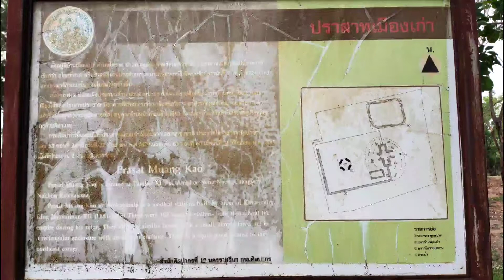ปราสาทเมืองเก่าสูงเนินโคราช (เมืองหลวงเก่า)